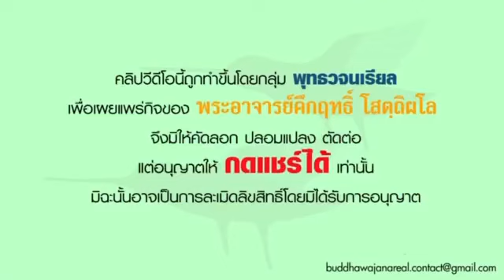รายการ ร่าเริงในธรรมกับพระอาจารย์ เรื่อง “กำเนิด ๔”(พ. 12 พ.ค. 64)